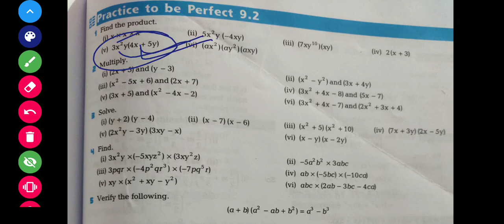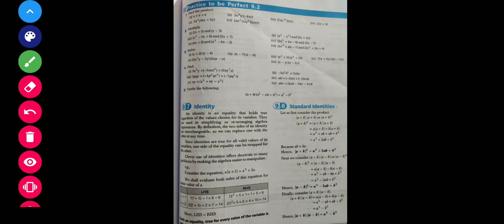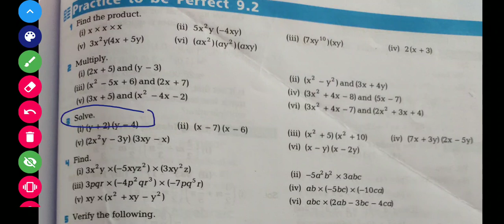Multiply of Terms | Learn How to Multiply of Terms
Class 8th ( multiply of terms)

Know about multiply of  terms